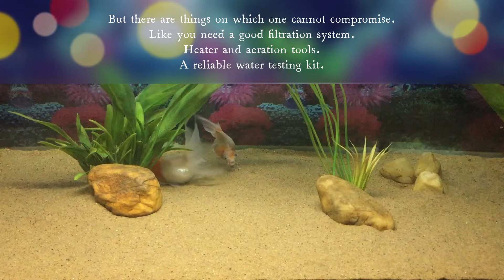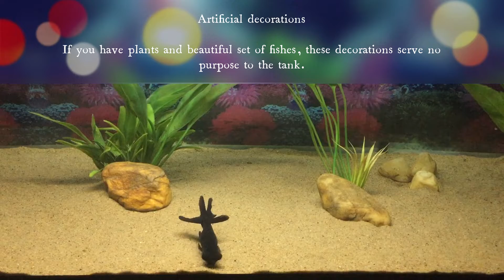Aquarium setup? Do you want to save some money?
Tips to save cost while setting up a new aquarium.

Most people starting new to aquarium hobby realize soon that this hobby can be little expensive and hit their pockets.
But there are things on which one cannot compromise.
Like you need a good filtration system.
Heater and aeration tools.
A reliable water testing kit.

Above mentioned tools are must and should not be compromised with.

But there are things which are not entirely necessary and yet they contribute a lot in increasing the cost of aquarium setup.
Things that increase your cost -
- substrate
Expensive stones, colorful pebbles, artificial sand or gravel can add to your cost in many folds.
Instead stick with basics.
Bare bottom tanks are also in trend as they are easy to maintain and clean.
Choose river rocks and pebbles from around you (They need to treat before adding to the tank)
Natural sand can be used (Very cheap and good looking). This will also need to be cleaned thoroughly and treated for bacteria and then add to the tank.

- artificial decoration
Absolutely unnecessary. If you have plants and beautiful set of fishes, these decorations serve no purpose to the tank.
Remember your fish is the main decoration of your tanks.

- fancy tools for cleaning and maintenance
If you automate everything starting from cleaning to changing water, then its not a hobby, its a task.
Use your hands, basic pipes and swipes, enjoy the process of cleaning and changing water. It will give you a satisfaction and also will save you extra cost which you will spend on equipment.

- Lid and light
This one is again a matter of choice, tanks with no lid provide better aeration. If your tank is indoor, there are less chance of dust.
If you are maintaining the water parameters right and water level few inches below the tank wall, no fish will jump out.
So lids can be completely left off.
Light is other expensive item. Very few fishes like bright lights on them. Stick to natural light.
If you absolutely need a light get LED ones, reliable and cheap. Do not go for fancy lights for your aquarium if you want to save cost.

This is applicable for all aquarium fish like

Hope this helps and save few bucks for you.